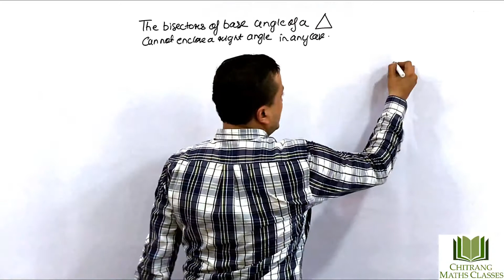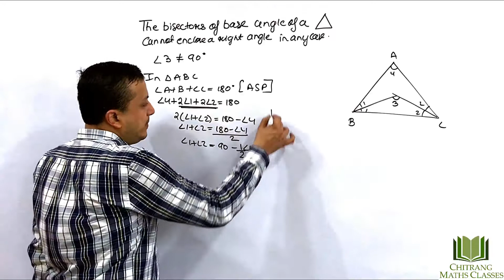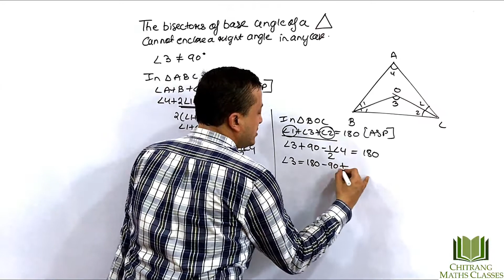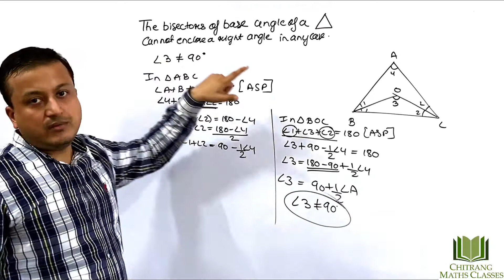Class 9 –Triangles & Angles-RD Sharma- Pg 11.10 Q 9, bisectors angle cannot enclose a right angle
Class 9 –Triangles & Angles-RD Sharma- Pg 11.10 Q 9, The bisectors of base angle of a triangle cannot enclose a right angle in any case.